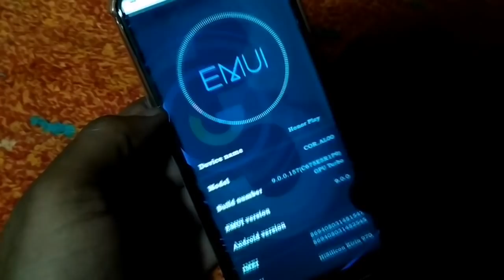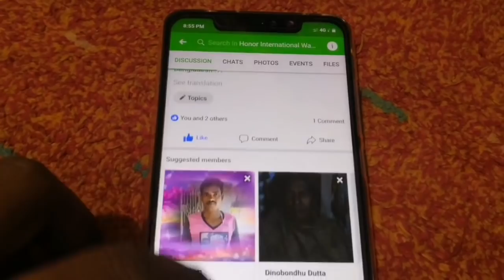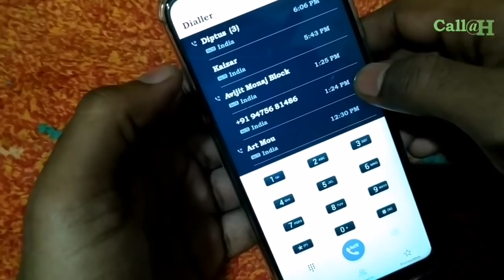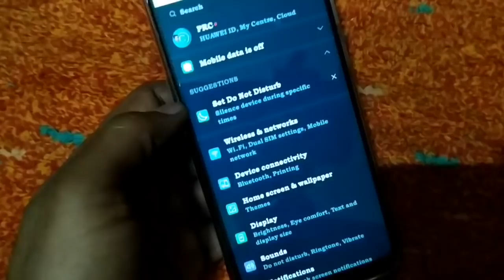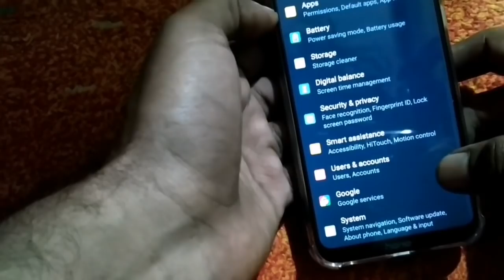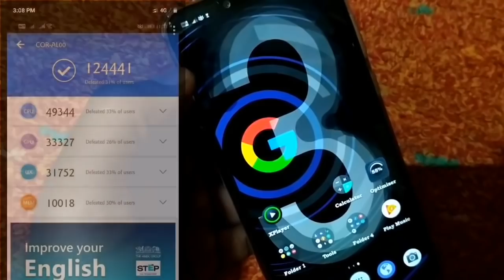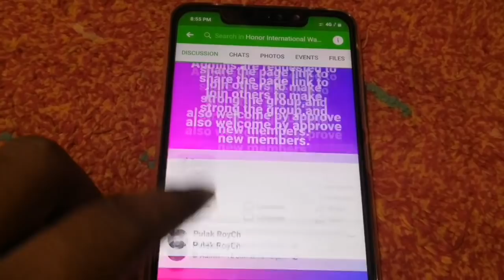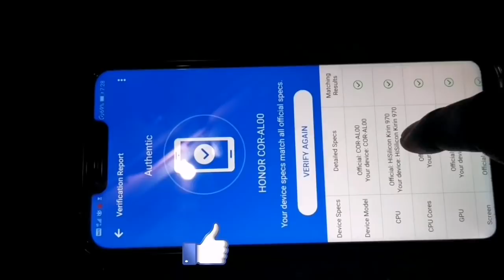EMUI 9.1 for Honor Play is coming, what is new || Honor V10 bug fix after Pie || Honor 8X Pie update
EMUI 9.1 for Honor Play is coming, what is new

Honor V10 bug fix after Pie
Honor 8X Pie update
EMUI 9.1 For honor V10
EMUI 9.1 For honor 10
EMUI 9.1 For P20
EMUI 9.1 For Honor 8X
Full conversation about EMUI 9.1
Bug fix after EMUI 9 what to do.
How to fix incorrect ANTUTU BENCH MARK in honor Phone
How to increase battery backup honor phone

Honor New coming Platform in bangladesh★

You can join Honor International want
 group and post your experience, expectations or wants😍😍😍😍😍🤔🤔

Buy Honor play with a great discount
4GB ver under 14 k

6 Gb ver under 15k

HONOR PLAY best glass and back cover
Back cover honor play with camera gard
2. ( with glass)

2.5 d Gorilla Glass under 200/-(Pack of 2)

or Youcan Buy Poco F1 with a big discount with this link(6/128 GB)

buy SAMSUNG M/A series with great price
M20

Samsung A50 with big discount

Install theme 😋😋😋😎😎
install dark one in right corner 40 mb
go to theme manager
my theme and apply latest.done
for fix any theme related problem please join our Facebook group

Honor Play EMUI 9 updated full settings and review
EMUI 9 Full review
EMUI 9 battery tips
EMUI 9 FULL SETTINGS
EMUI 9 all changes
EMUI 9 how to download and install
EMUI 9 navigation settings
EMUI 9 lock screen settings
Hi I am Pulak Roychowdhury,making videos about all types of Science and technology facts
You can follow in my social web